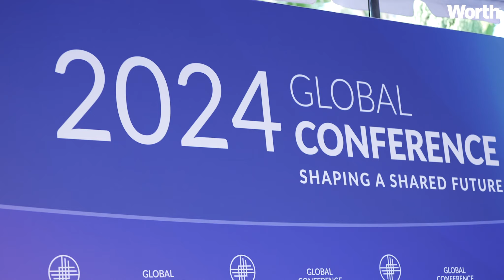Andrew Bednar - Milken Global Conference 2024